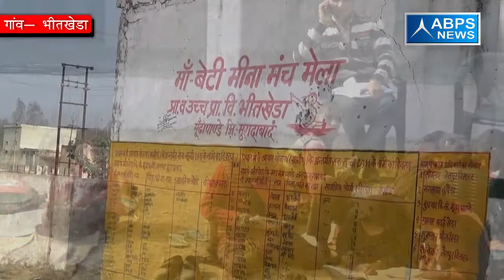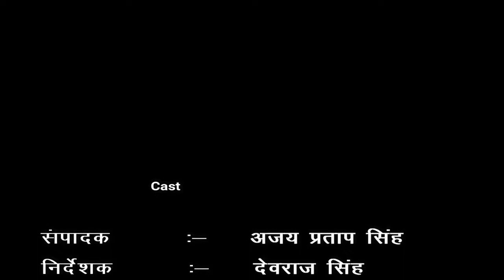ग्राम - भीतखेड़ा, ब्लॉक - मुंडापांडे जिला - मुरादाबाद